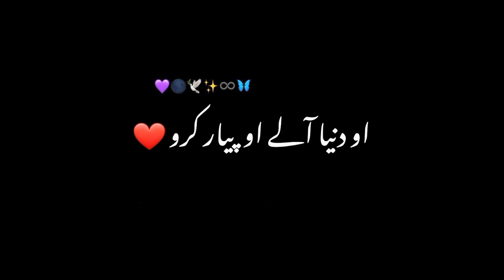Purbash 🙏🔥 || black screen status || black screen video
insta I'd Raja Akasha

𝐊𝐄𝐘𝐖𝐎𝐑𝐃 👇
Deep2lines
Urdu poetry
Best poetry
Best shayari
Ghalib
Allama Iqbal
Allama iqbal poetry
Josh Mailhabadi
Firaq Gorakhpur
Juan Elia
Ali Sardar Jafri
Mirza Anees
Mirza Dabeer
Ahmed Faiz
Sahir Ludhiana
Murshad Poetry
Aftab Iqbal
Sahibzada Waqar
Raja Hassan
Badmashi poetry
Judai poetry
Dukhi poetry
Urdu lyrics
Narazgi poetry
Shorts clips
Ishq poetry
Birthday poetry in urdu
Sad status
WhatsApp status
WhatsApp status video
Viral video
Sad poetry
Urdu poetry
2 line's poetry
Viral video
Famous poetry
Famous poetry video
Urdu shayri
Shayri status video
Best poetry
Beautiful poetry status
Beautiful shayri